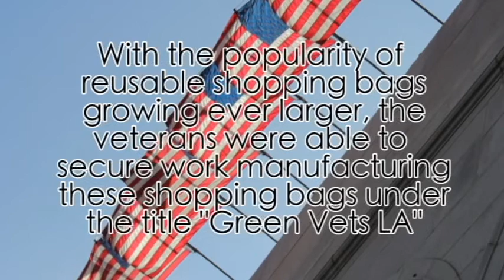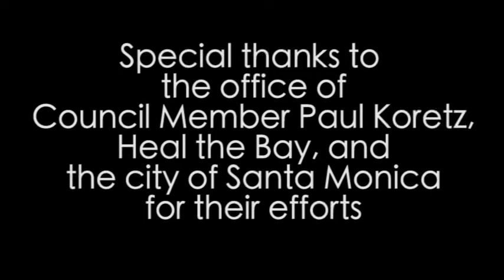Green Vets Los Angeles Attend Hearing for Ban of Plastic Bags.mov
Green Vets Los Angeles is an organization working with the West Los Angels VA Hospital to provide employment and job training for our Veterans in need.  On May 23rd, 2012 Green vets Los Angeles Attend the hearing for the Los Angeles city wide ban on plastic shopping bags.